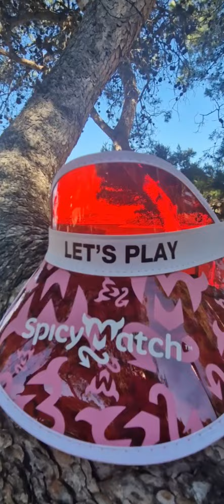Day 4 Swingers Island Takeover Spicy Island 2024 (Short)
(Full Links in Pinned Comment)

We went to a Swingers Island Takeover called Spicy Island where 600 swingers converge for 5 days of clothing optional fun in the sun